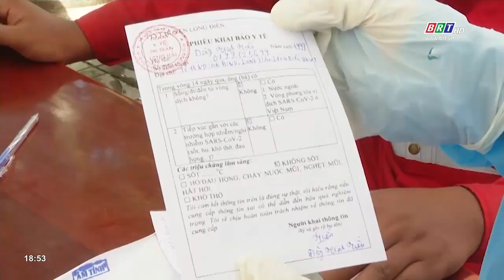Huyện Long Điền nỗ lực kiểm soát, ngăn chặn Covid-19 | BRTgo